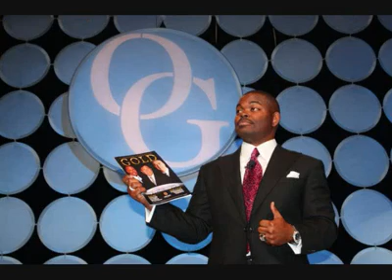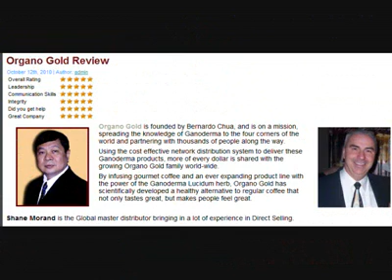OG MOMENT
By simply inviting the people you want to do business with or work with into your home environment and it will improve the quality of your interaction and increase the depth of your relationships.